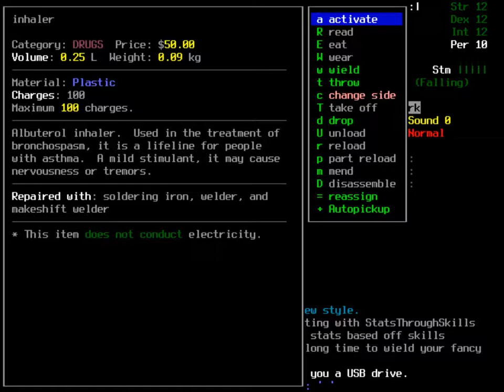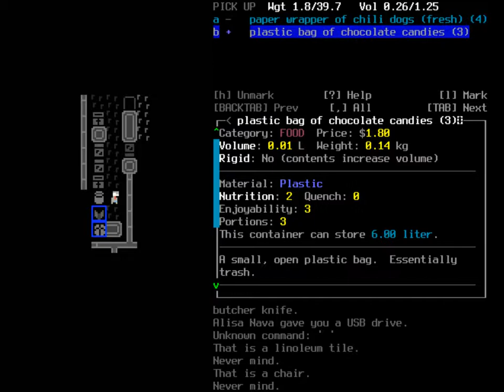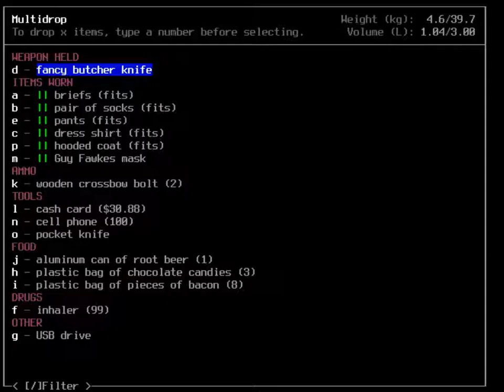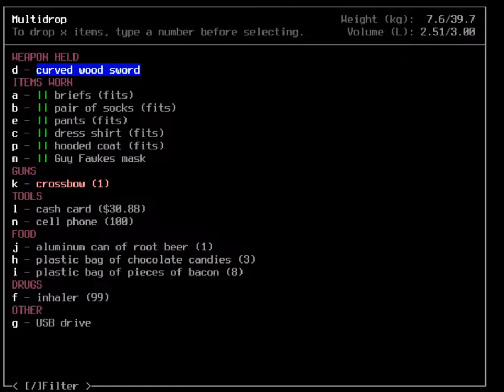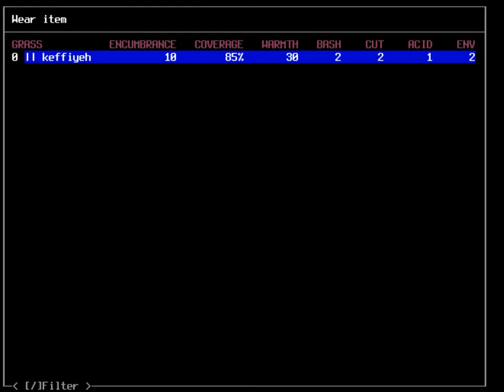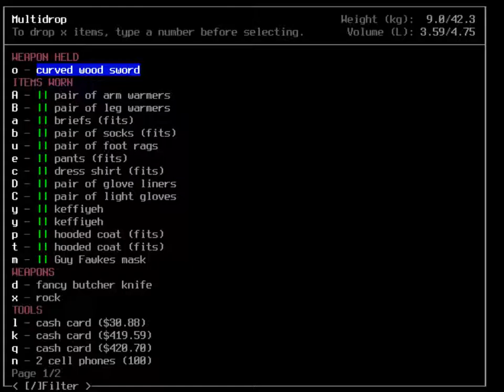Cataclysm: DDA - Koji (Mall start location)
The roguelike game is Cataclysm: Dark Days Ahead. This video is a recording of the mall start location. Starts off with some fighting. Later we venture out and into a small town(?)